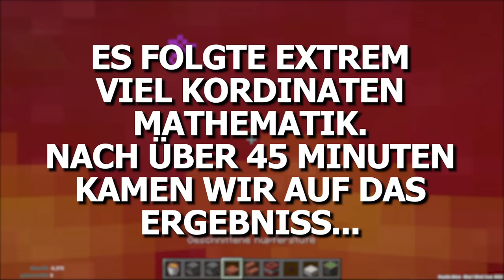RAGE BIS ZUR GRENZE | Minecraft Lets Play #212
Minecraft

Seed der Minecraft Welt:
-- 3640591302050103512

Meine Minecraft Ingame Einstellungen:
-- Fov: 89
-- Mausempfindlichkeit: 100%

Mein Equipment

DANKE!💛